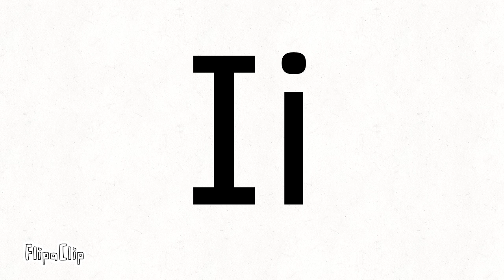Zhimēse alphabet song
This language is used by Pakistan